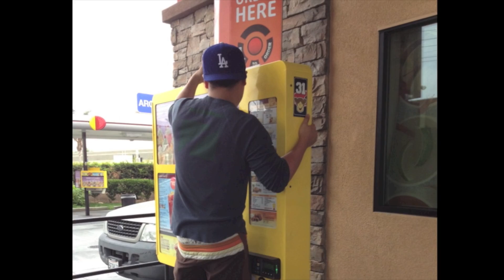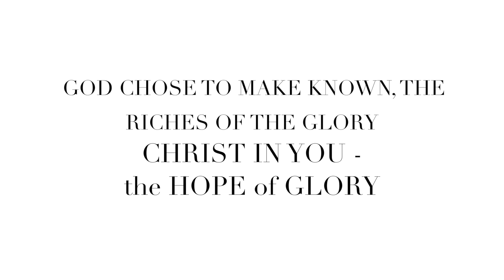2015 Hope Festival - 2 years of Hope of Glory